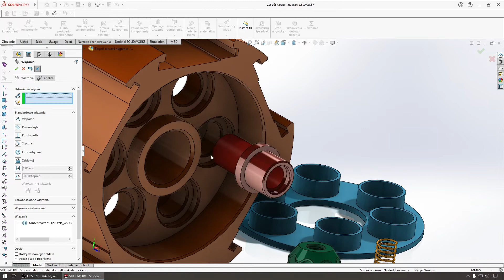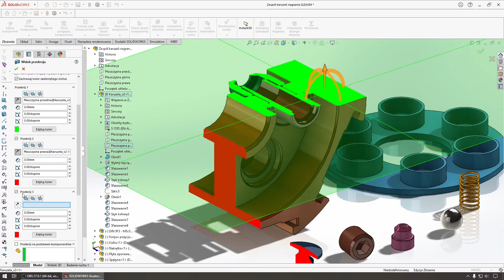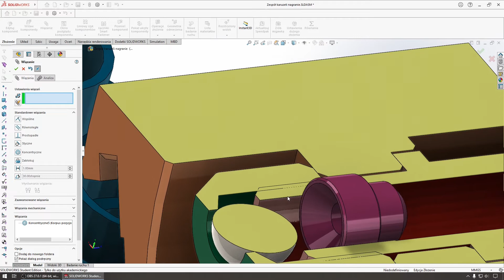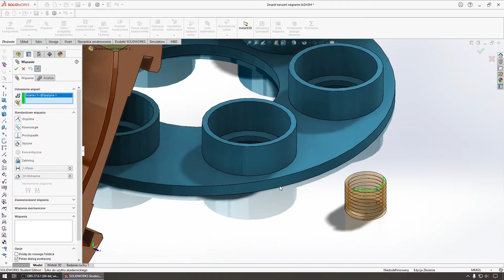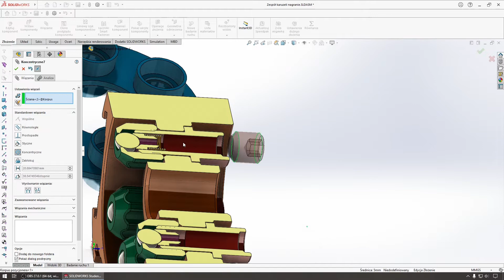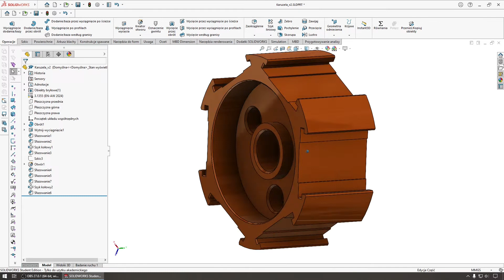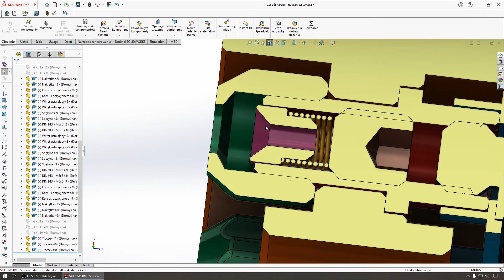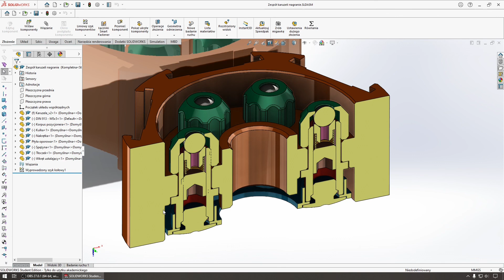[217] SolidWorks - podstawy złożeń | Złożenia 3D - polski poradnik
W niniejszym odcinku przypomnimy podstawowe operacje związane ze złożeniami w programie SolidWorks, ale przede wszystkim poznamy kilka prostych sposób na to, aby zapanować na pozycją charakterystycznych kształtów detali w przypadku braku możliwości określenia jednoznacznego kierunku.
Oprócz tego podpowiem jak odpowiednio sterowane narzędzie przekroju w złożeniu pomoże nam w bardzo prosty sposób panować nad prawidłowością wykonywanego złożenia, a ponadto może okazać się bardzo przydatne w sytuacji, gdy np. chcemy w bardzo szybki sposób (np. za pomocą funkcji PrintScreen) podzielić się fragmentem trójwymiarowego modelu z inną osobą.
W końcu poznamy jeden (trochę bardziej żmudny) sposób na wykonywanie prostych konfiguracji złożenia dzięki czemu nie jesteśmy zmuszeni tworzyć oddzielnego złożenia celem użycia go w podobnym przeznaczeniu.

Uwaga: dostępny szczegółowy spis treści w opisie do filmu.

Za możliwość korzystania z instruktażowej wersji programu SolidWorks dziękuję firmie SOLIDEXPERT i zapraszam do zapoznania się z ofertą firmy pod adresem

00:00 Wstęp
02:08 Montaż korpusu pozycjonera
03:40 Montaż nakrętki + inna metoda manipulacji detalem
05:00 Montaż kulki - detal charakterystyczny
05:42 Widoki przekroju - ustawienia
10:42 Montaż tłoczka - uwaga na styczność
12:38 Wstęp do szyku kołowego - automatycznego
15:10 Montaż sprężyny - detal charakterystyczny
16:50 Uwaga na ukryty detal
19:25 Montaż wkręta
21:10 Montaż płyty oporowej
21:57 Montaż wkręta ustalającego
23:17 Sprawdzenie automatyzacji szyku
27:04 Tworzenie konfiguracji (selektywny wybór detali)
31:35 Podsumowanie i podziękowanie